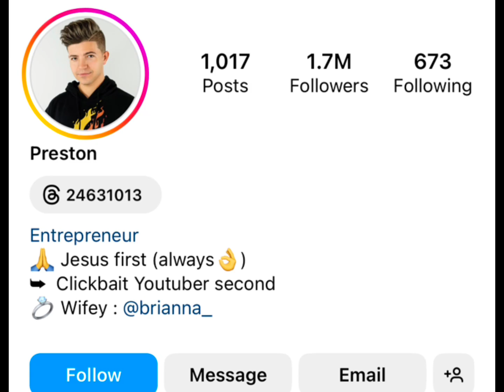Charli D Amelio Vs Preston Playz Real Age Lifestyle Biography